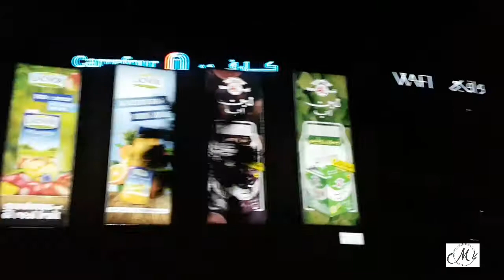Latest Vlog 2021 || American Hospital - Dubai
American Hospital via garhoud bridge via wafi mall.